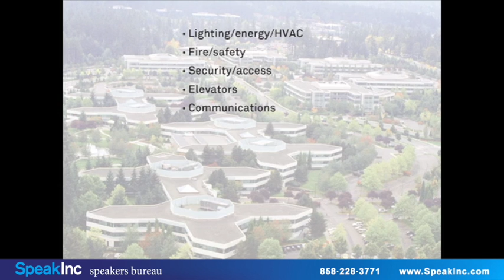Keynote Speaker: Joel Makower • Presented by SpeakInc • Highlight Reel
Business, Sustainability & Innovation. "What’s new is there’s a shift from being a movement to a market." For more than 25 years, Joel Makower has been a well-respected voice on business, sustainability, and innovation. As an award-winning writer, speaker, and strategist on corporate sustainability practices, clean technology, and green marketing, he has helped a wide range of companies align environmental responsibility with business success.

Joel is a talented communicator who can cut through the hype and haze to provide clarity and perspective on a range of issues. He brings a clear understanding of the opportunities and challenges facing mainstream companies as they try to address social and environmental issues in a way that drives bottom-line performance and topline growth. He understands the alignment between sustainability and innovation, and how leadership companies are combining the two.

His balanced, realistic, and empowering approach to sustainable business and clean technology has inspired executives in a wide range of companies and sectors to create strategic roadmaps, make the business case, foster innovation, articulate a vision internally, form meaningful partnerships, and communicate more effectively with a broad range of stakeholders.

Joel is chairman and executive editor of GreenBiz Group Inc., creator of GreenBiz.com as well as research reports and events on the corporate sustainability strategy and trends. He hosts the annual GreenBiz and VERGE conferences around the world, and is principal author of the annual State of Green Business report.

A former nationally syndicated columnist, Joel is author or co-author of more than a dozen other books. Along with Mark Mykleby and Patrick Doherty, Joel is co-author of The New Grand Strategy: Restoring America's Prosperity, Security and Sustainability in the 21st Century, (St. Martin's Press, June 2016) about a business plan for America, born at the Pentagon, that embeds sustainability as a strategic national imperative.

In addition, he is author of an oral history of the Woodstock music festival, originally published in 1989 and republished in 2009, which Rolling Stone called "the definitive history of the mega-concert."

In 2012, he was awarded the Hutchens Medal by the American Society for Quality, which cited "his ability to tell compelling stories that both inform and inspire business leaders toward profitable action." In 2014, Joel was inducted into the International Society of Sustainability Professionals Hall of Fame, which recognizes honorees based on their "experience, education, innovation, reach, publication and service to the industry." He has served as a Batten Fellow at the University of Virginia's Darden School of Business, and as a Senior Fellow at the Strategic Innovation Lab at Case Western Reserve University.

Joel has been a commentator on environmental topics for public radio's "Marketplace" and appears frequently in broadcast, print and online media. He serves as a board member or adviser to both for-profit and nonprofit organizations and speaks to companies, industry groups and business schools around the world.